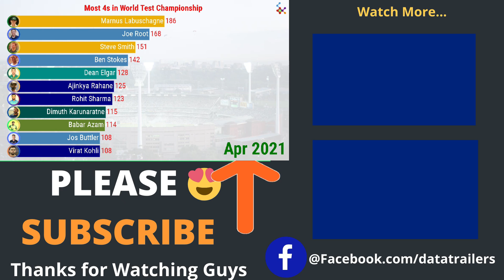Most Fours in World Test Championship (2019 - 2021) | Top 10 Best Batsmen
This video shows most top 10 best batsmen in world test championship with who score most numbers of fours from 2019 to 2021. ICC World Test Championship final will take Place this Month between India &
New Zealand.

🔵Top 3 Batsmen:

🔴 Marnus Labuschangne

🔴 Ben Stokes

🔴 Steve Smtih

🔵Video also shows some facts about bowling in Championship so far.

(1) Most 4s in an innings of world test championship
(2) Most 4s in an innings (india) in World Test Championship

🔵What is World Test Championship? How India & NZ reached to final?

Image Source: Wikipedia Commons & Google